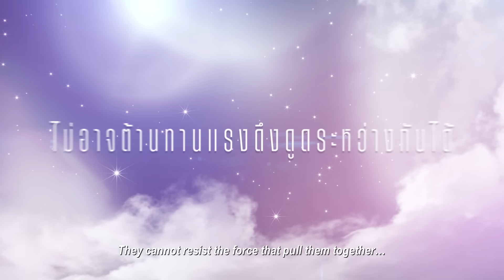[Official Pilot] Reverse 4 You ดาวบริวาร The Series | Now Streaming Worldwide on Netflix!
Reverse 4​ You​ ดาว​บริวาร​ The​ Series​
มีให้ชมครบทุก Episode ที่เดียว ที่ Netflix เท่านั้น

It's now available all of episodes on Netflix.
You can binge-watch it worldwide starting now!

Don't forget to give us a double thumbs up!

“ฉันย้อนเวลากลับมาจากเมื่อสิบนาทีที่แล้ว
เพื่อจะได้ตกหลุมรักเธอมากขึ้นกว่าครั้งก่อน”

🌙-นักแสดง- [Actress]🌙

"จัตวา"
เม - เมธกานต์ เอนกธนะสุวรรณ
Mae - Methakarn Anektanasuwan [IG @maetk]

"โฟร์"
คริสติน - กุลสตรี มิชารัลสกี้
Christine - Gulasatree Michalsky [IG @gulasatree]

"วีวี่"
เซญ่า - วรินทร์ธร พาหุยุทธ์
Sayya - Warintorn Pahuyut [IG @salassayya_]

จากนิยายรัก-แฟนตาซีของ Zezeho
สู่เวอร์ชั่นซีรีส์โดย Kantana Motion Pictures

🌙Facebook / IG / Youtube : KantanaMotionPictures